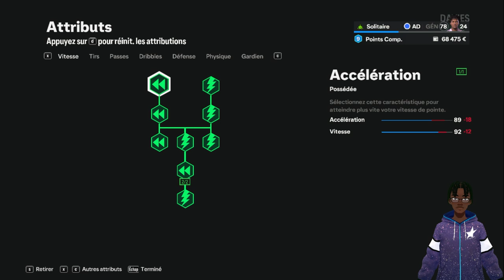EA SPORTS FC 24 ► CARRIÈRE JOUEUR PRO FR #5 : GROS MATCH !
EA SPORTS FC 24 ► CARRIÈRE PRO FR #5 : GROS MATCH !

ea sports fc,ea sports fc 24 carrière
ea fc 24,ea sport fc 24
fc 24
carrière joueur ea sports fc
ea sports fc carrière
mode carrière ea sports fc
ea sports fc mode carrière
ea sports fc 24 mode carrière
carriere,ea sports fc 24 carriere
ea sport fc,nouveautés ea sports fc 24
carrière manager ea sports fc
infos carrière ea sports fc
fifa 24
carriere joueur
maestro ea sports fc
fc 24 carriere joueur
fc 24 carriere
joueur